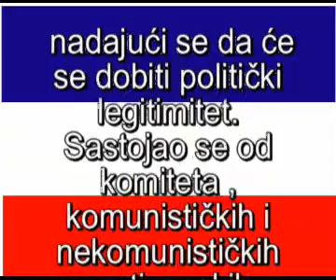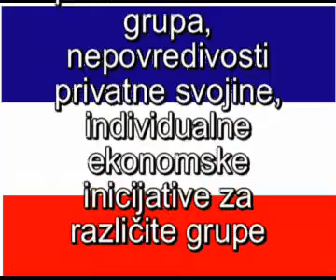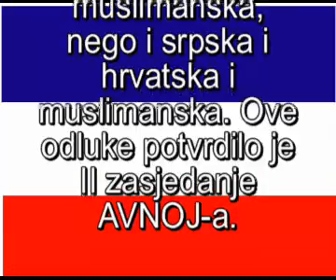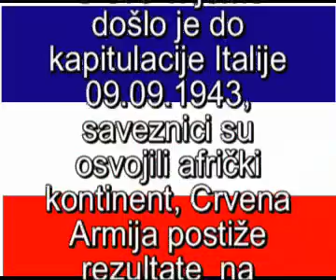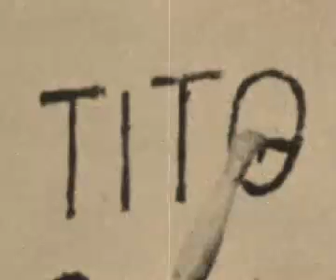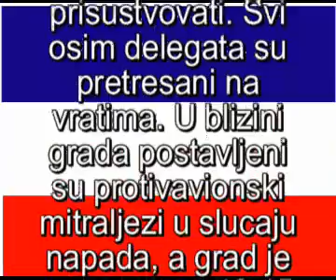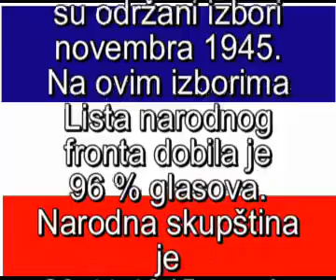AVNOJ - Antifašističko vijeće narodnog oslobođenja Jugoslavije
AVNOJ je bio pod političkim vođstvom antifašističkog pokreta otpora Jugoslavije, protiv okupacije sile Osovina u Drugom svetskom ratu. Mnogi obični borci u partizanskim redovima nisu bili komunisti, ali njih je u programu AVNOJ-a privukao federativni sistem za različite narode u Jugoslaviji, što je bila izbalansiranija zamisao od svega što su druge političke snage u Jugoslaviji nudile u to vrijeme.